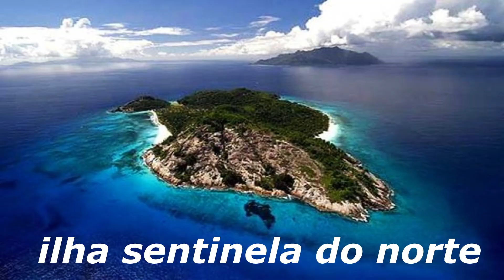O dia que o meu CHAT me surpreendeu...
Sejam bem vindos a mais um vídeo aqui no canal VinifernandoFPS!
Espero que gostem, não esqueçam do Like e inscrição, Muito Obrigado

Battlefield 4 é um jogo de tiro em primeira pessoa desenvolvido pela DICE e publicado pela Electronic Arts. É o décimo terceiro título da série, sequência de Battlefield 3, e foi lançado entre outubro e novembro de 2013 para Microsoft Windows, PlayStation 3, Xbox 360, PlayStation 4 e Xbox One.